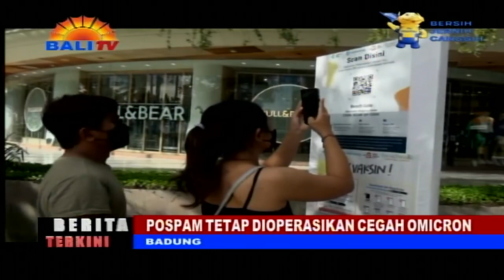BERITA TERKINI - POSPAM TETAP DIOPERASIKAN CEGAH OMICRON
UPAYA ANTISIPASI PENYEBARAN VARIAN OMICRON TERUS DILAKUKAN POLRES BADUNG DENGAN CARA TETAP MENGOPERASIKAN POS PENGAMANAN (POSPAM) DI TERMINAL MENGWI. PETUGAS DI POSPAM TERSEBUT TERUS MELAKUKAN TES SWAB ANTIGEN SECARA RANDOM.